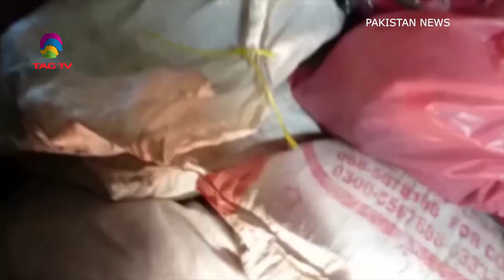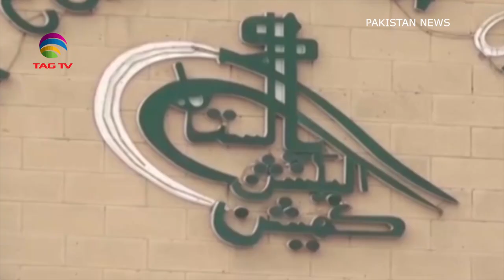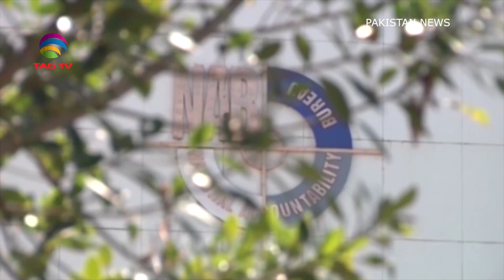Pakistan News TAG TV Reporter in Pakistan